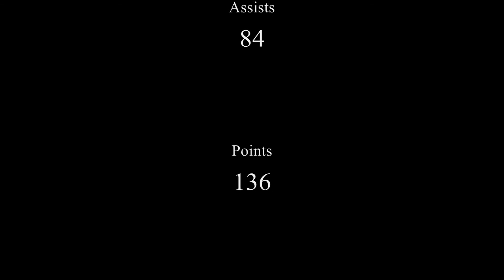#10 Hunter Betz - Black Dog Lacrosse & West York Lacrosse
#10 Hunter Betz - The "X" Factor